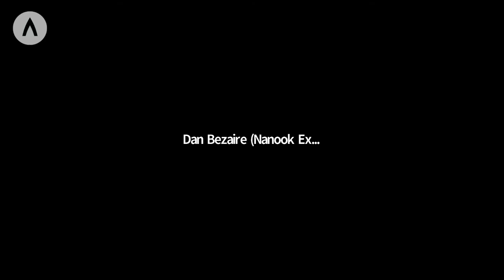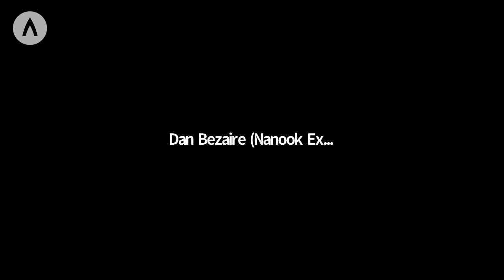EP 17 " Starting with Greenland paddling", 3 Steps to Kayaking Series, with TRAK Pilot Dan Bezaire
Discover and learn sea kayaking with TRAK's 3 Steps to Kayaking series. In this episode, meet TRAK Pilot and Adventurer Dan Bezaire as he helps equip you with knowledge and best practices for learning Greenland style paddling techniques.

This series is hosted and co-produced by TRAK's own Hans Trupp (an experienced and passionate outdoor educator and leader).

In this episode we discuss, Starting with Greenland paddling - it's not just for experts anymore
How to integrate Greenland style techniques into your paddling progression.

3 keys to getting started with Greenland style paddling when coming to sea kayaking:
1- Learn Dynamic Bracing
2 - The Hand Slide -  experience the whole paddle
3 - Honor the origin - explore and connect with the traditions

Nanook Expeditions is partnering with TRAK kayaks on a July trip on the Ottawa River Section Deep river to  - Macoys rapid at the start of the Rocher Fendu section.